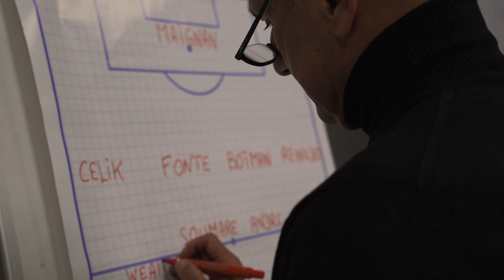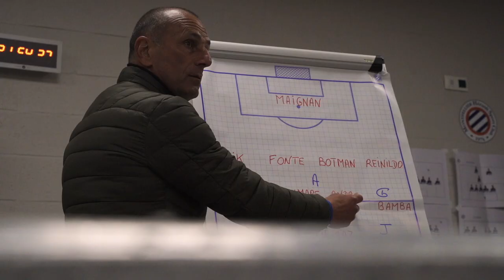INSIDE : Dans les pas de Jordan Ferri à Lille (vestiaire, causerie...)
Vivez le déplacement à Lille au plus près de Jordan Ferri et du vestiaire du montpelliérain